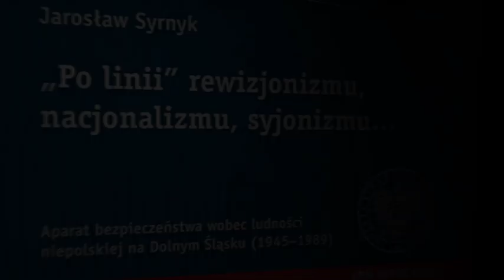Jarosław Syrnyk. IPN Nowa Seria Wydawnicza. IX 2013. realizacja Sławomir Górski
Nowa seria wydawnicza Instytutu Pamięci Narodowej. Wrzesień 2013.

muzyka
Konstancja Kochaniec

zdjęcia
Piotr Niemcewicz

animacje
Paweł Dengler

Montaż
Sławomir S. Górski
Wrocław 2013